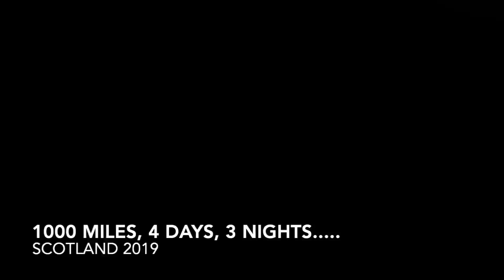Scotland Motorcycle Adventure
Not the North Coast 500 this time but something better! From Erskine Bridge Hotel in Glasgow along the A82 past Loch Lomond, through Glencoe to Fort William for a coffee stop. Further up the fabulous West Coast, sandwich in Lochcarron to Shieldaig Lodge in Gairloch. Next day right across the Highlands to Inverness, lunch in remote Tomintoul and down through amazing Glenshee to Dalmahoy Hotel in Edinburgh. A 3 night 4 day fantastic adventure covering the best Scotland has to offer, Lochs, Coasts, Forests, Castles, Glens, Mountains, just the best of the Highlands! This is bucket list motorcycling made just so much better because of perfect weather. You must do this route if you ride a bike, BUT try and go according to the weather, if you can!